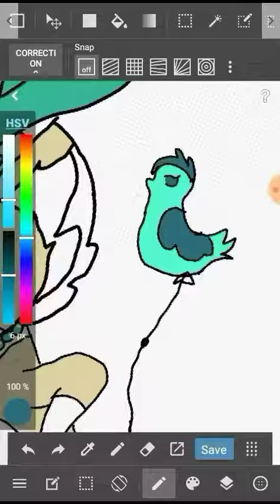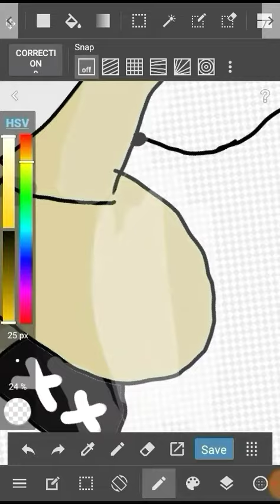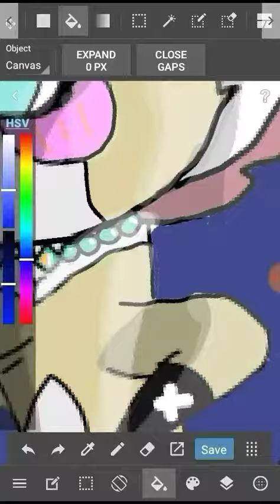Speed paint for kittykatelyn8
I. Hope yoi loike it XD